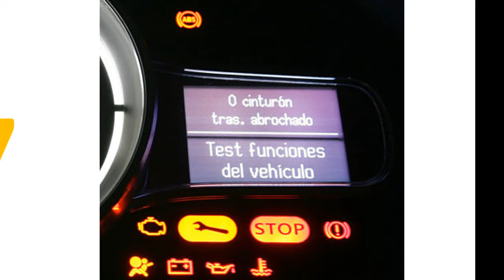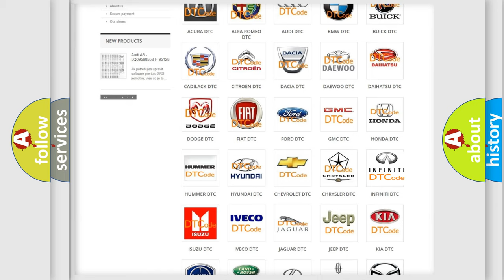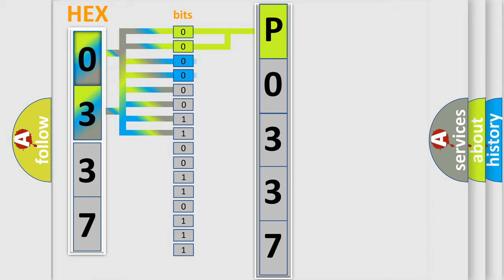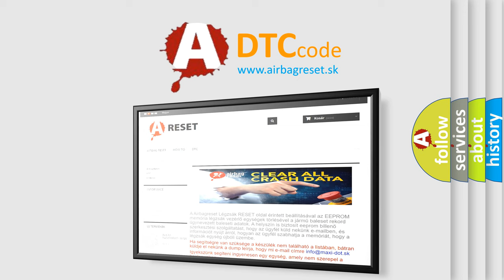DTC Ford P0337 Short Explanation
Contents:
0:21 Basic DTC analysis according to OBD2 protocol standard.
1:48 Insight into programming
2:58 A diagnostically understandable description of the Diagnostic Trouble Code
3:05 Basic error definition

Make:
Ford
Code:
P0337
Definition:
High Speed CAN Communication Bus
Description: